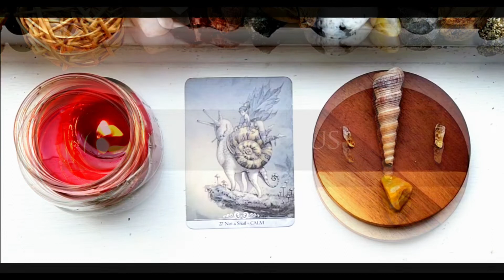SAGITTARIUS ♐ | Draw Wisdom From CALMNESS! 🐌🦄 | ORACLE CARD Reading | RECAP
🌟Oracle Guided Meditation, Affirmation & Actions!

This is a 🦄 Oracle Reading for SAGITTARIUS (Sun, Moon, ASC, & Jupiter ) for SAGITTARIUS SEASON with the Question: Where to draw wisdom from, to seek truth?

NJOY❣

TIME STAMP:
0:00 Intro
0:03 Sagittarius Season Break Down
8:52 Sagittarius Reading
12:16 Sagittarius Meditation
13:00 Sagittarius Affirmation
12:59 Sagittarius Actions